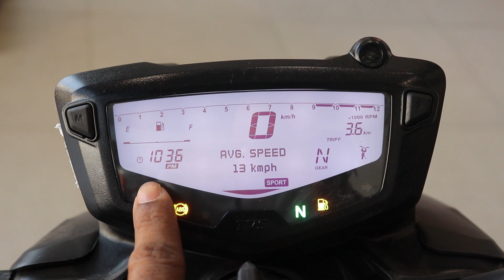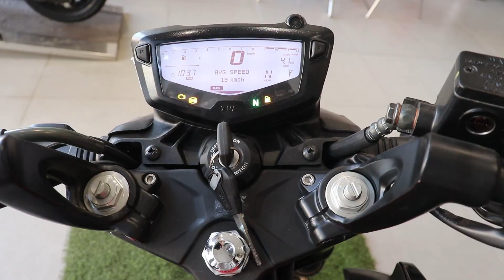Finally Ye Dekho 2023 New Model TVS Apache RTR 200 4V Detailed Review😱On Road Price & New Features😘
Dosto iss video me maine aap logo ko TVS Apache RTR 200 4V BS6 Ka complete specification and review kiye hain.

complete review of New 2020 TVS Apache RTR 200 4V BS6

Keep Watching Keep Viewing Keep Supporting

Related search TVS Apache RTR 200 4V bs6
TVS Apache RTR 200 4V price
TVS Apache RTR 200 4V new price
TVS Apache RTR 200 4V bs6
TVS Apache RTR 200 4V bs6 model
TVS Apache RTR 200 4V 6 new model changes
TVS Apache RTR 200 4V new colours
TVS Apache RTR 200 4V bs6 launch date
TVS Apache RTR 200 4V bs6 launch date in india
TVS Apache RTR 200 4V new model 2020,
TVS Apache RTR 200 4V complete review in hindi
TVS Apache RTR 200 4V launch date
TVS Apache RTR 200 4V 6 bikes launch date
TVS Apache RTR 200 4V bikes
Chin mount
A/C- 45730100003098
IFSC- BARB0MOWAXX